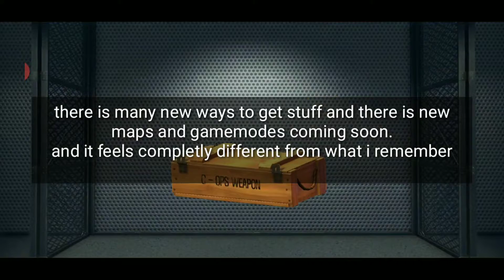Critical Ops Reloaded first impressions + Gameplay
IMAGINE PLAYING CRITICAL OPS IN 2020... well 2020 is already trash so why not, in today's video I gave my thoughts on this new upcoming game that's releasing in asia and I wanted to check it out playing with horrible ping XD.